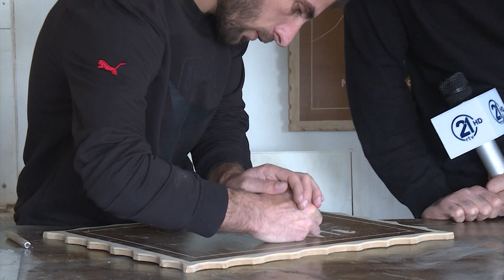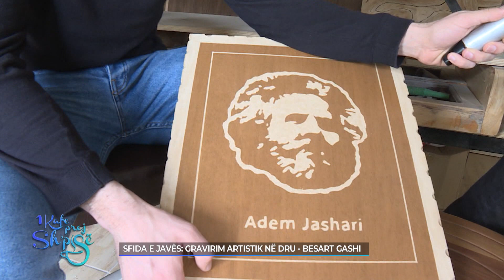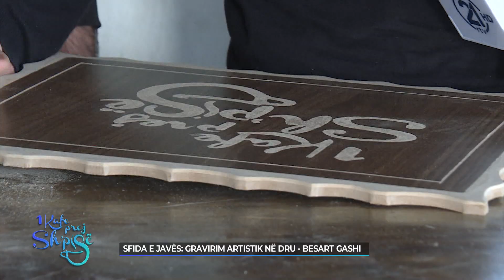Sfida e javës: Gravirim artistik në dru - Besart Gashi 02.02.2020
rtv21.tv